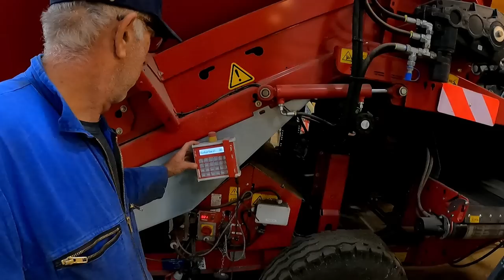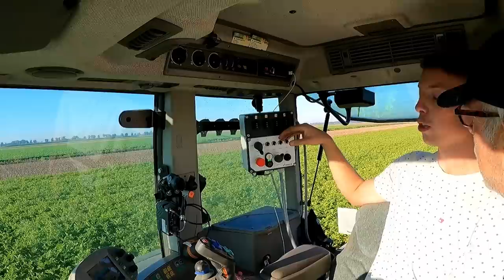FARMVLOG #194 aardappelen rooien, looftrekken, zaaien.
Dinsdagochtend zijn we eindelijk begonnen met het rooien van de pootaardappelen. En het was een valse start: na 1,5 kieper brak de hoofdas (50 mm) van de eerste mat van de rooier. Door de snelle inzet van Groenoord konden we gelukkig een dag later weer rooien.
Verder zie je hoe de bovenmaat (groter dan 60 mm) in kisten wordt gedraaid met behulp van de mono boxfiller van VHM.
Ook toont Vegniek hun nieuwe 4-rijige looftrekker. Stan en Han leggen uit hoe de looftrekker werkt. Belangrijke voordelen van het looftrekken zijn dat het aardappelloof zonder chemie wordt vernietigd en dat er eerder gerooid kan worden.
Aan het einde van de week kwamen er al weer witte kluiten. Bovendien waren de moederknollen van het ras, dat op de planning stond om te rooien, nog niet voldoende verteerd. Dit leidde ertoe dat we zaterdagochtend gestopt zijn met rooien. 'S middags kon er mooi groenbemester gezaaid worden in een aantal gerooide percelen.